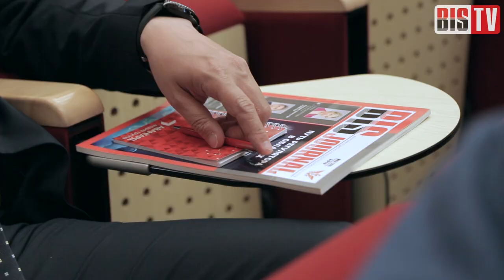Отраслевое совещание «Актуальные вопросы развития НДО» | BIS TV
Участники рынка обсудили вопросы безопасности и регулирования отрасли, а также новые технологии и способы повышения эффективности перевозок и обработки наличных денег.

В Москве 29 мая 2019 года состоялось Отраслевое совещание «Актуальные вопросы развития наличного денежного обращения». Участниками события стали представители кредитно-финансовых организаций, органов государственной власти, участников рынка услуг и производителей расчётно-кассового оборудования, а также пресса.
Организатор события — Ассоциация организафций в сфере наличного денежного обращения, инкассации и перевозки ценностей (АНДО), организационную поддержку оказала Медиа Группа «Авангард».

Официальные партнёры мероприятия: компании GLORY, Profindustry и Giesecke & Devrient LOMO. Партнёры выставки: «ДИИП 2000», «Славянка Текстиль», «Кримоборудование» и «Гамма-Центр».